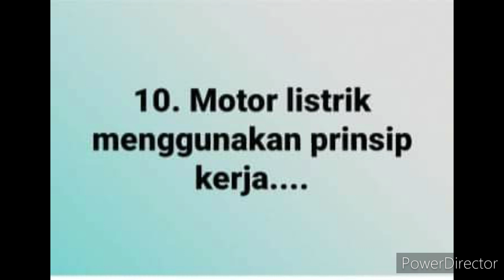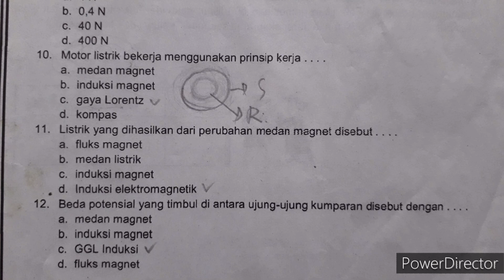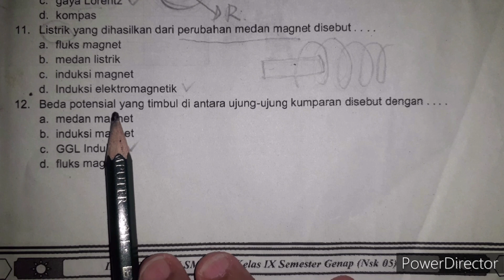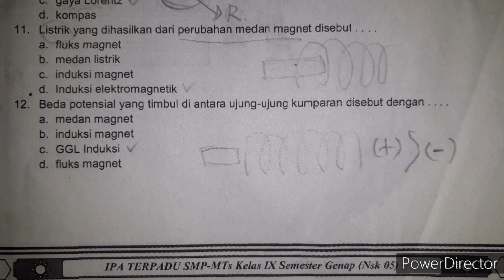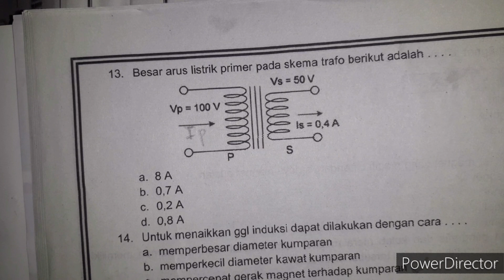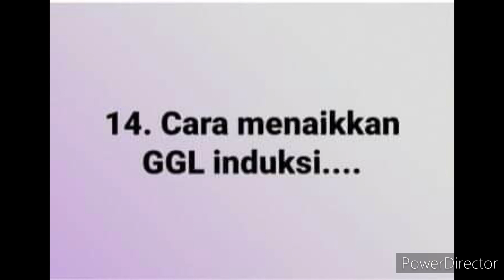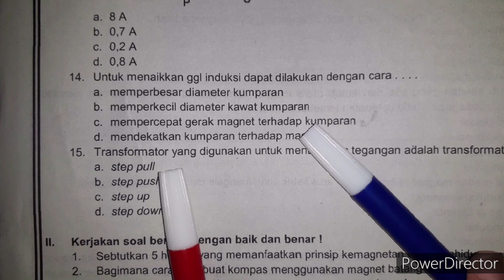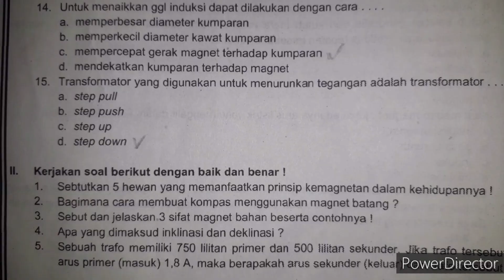Pembahasan Soal Kemagnetan dan Pemanfaatannya (part.3)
Videoini berisi pembahasan soal kemagnetandan pemanfaatannya